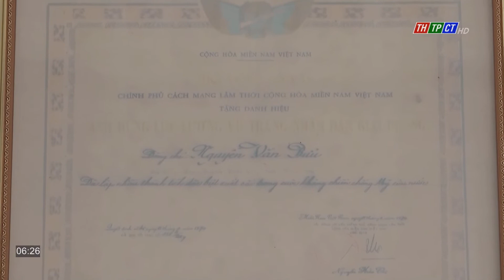Khắc ghi sự hy sinh vì cách mạng | Cần Thơ TV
Phát huy truyền thống tốt đẹp “Đền ơn đáp nghĩa”, “Uống nước nhớ nguồn”, nhân dịp kỷ niệm 75 năm Ngày Thương binh liệt sỹ (27/7/1947 – 27/7/2022), những thế hệ đi sau luôn khắc ghi sự hy sinh và tri ân đến với các mẹ VNAH, các gia đình thương, bệnh binh, người có công với cách mạng.